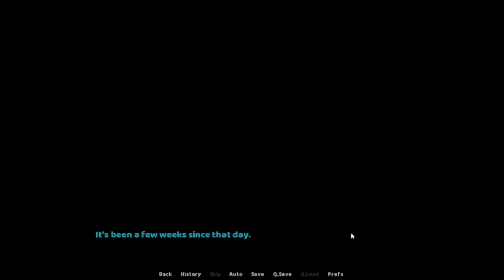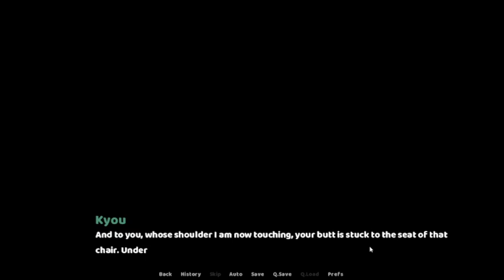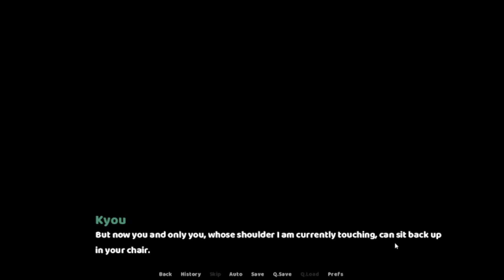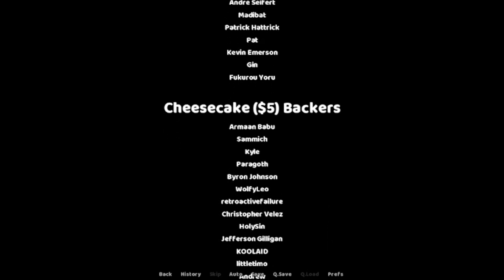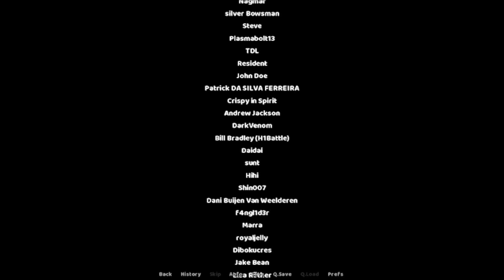PENLIGHT - FINALE EPISODE HIROKO'S ROUTE - BEST GIRL ENDING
INTRO Created by Boo Animations! Take a good look at my good ol' friend Sam's channel and games!

Music on the intro:  myrror x blvs svnd

Lick_my_lens
John Creationz

My Casting Call Club Page for Voice Acting!

Digital Copies:

Digital Copies:

Digital Copies:

Digital Copies:

Digital Copies:

Digital Copies: